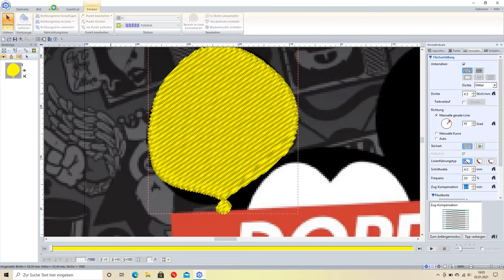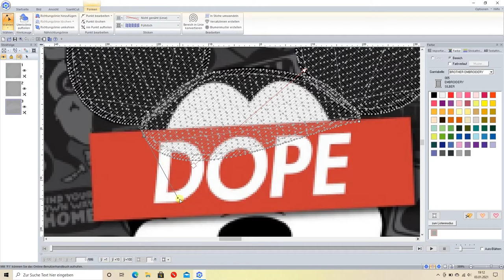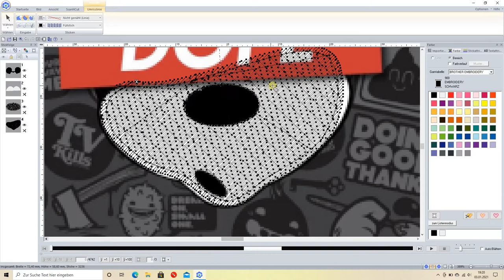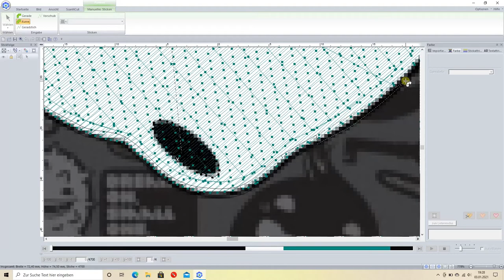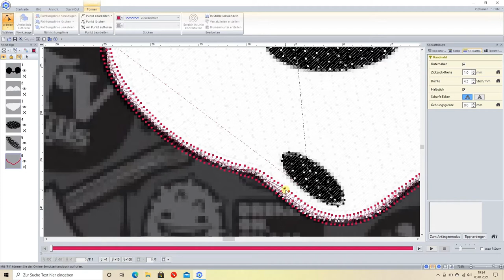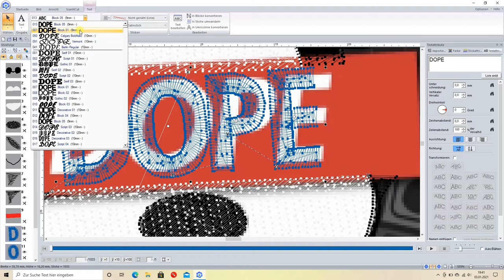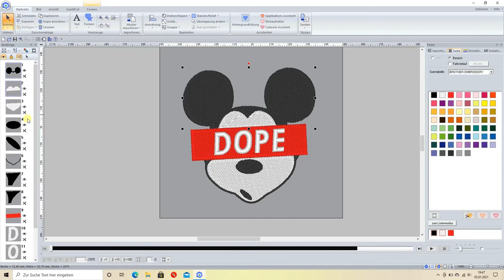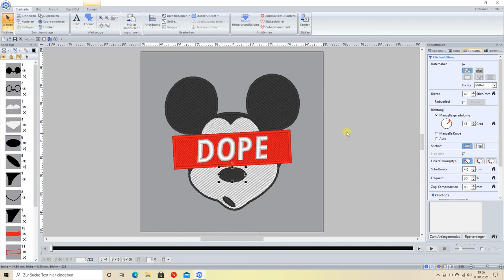Digitizing from Start to Finish - no 🗣 - no 🎶 - just PE Design 11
Today i will show you guys how i digitize a logo from start to finish.

Cheers,
Phil :)